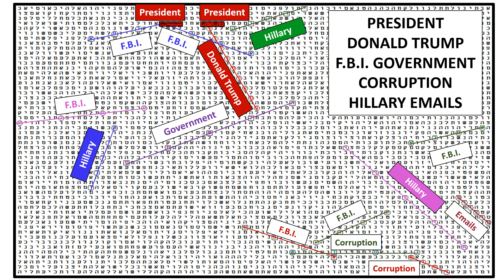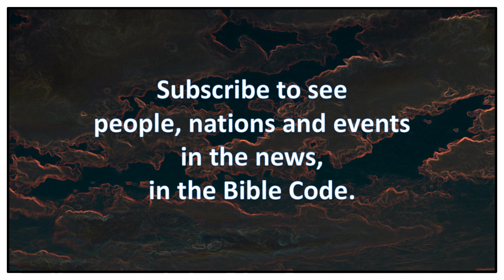PRESIDENT DONALD TRUMP in the BIBLE CODE